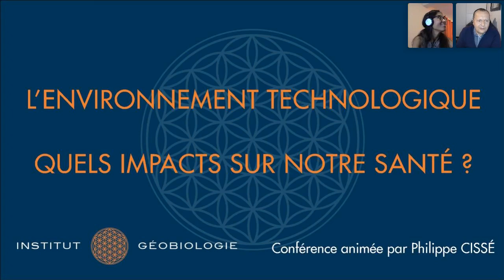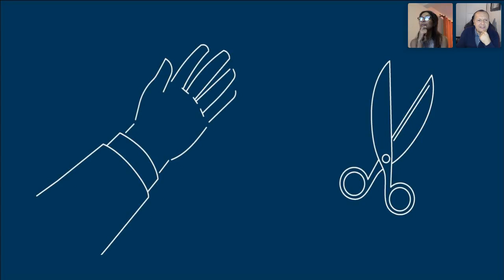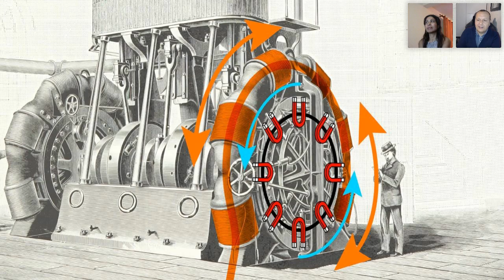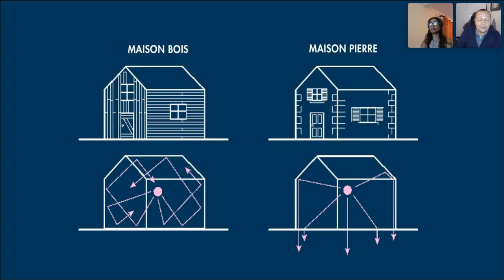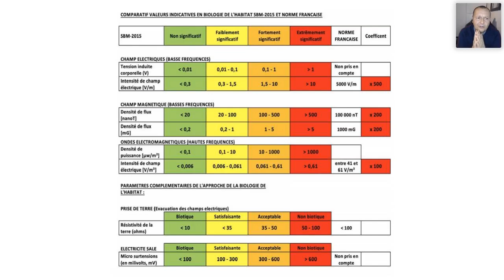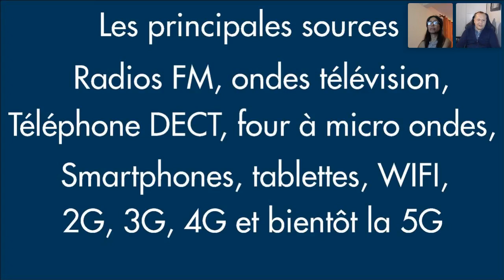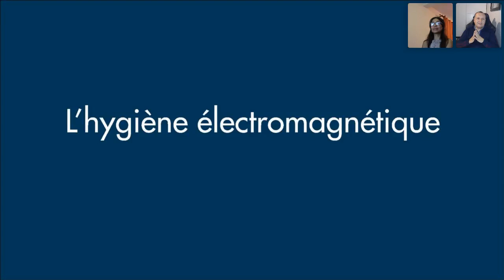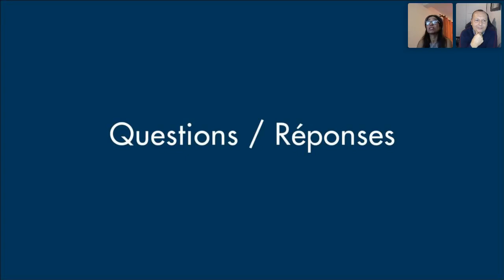"Les impacts de notre environnement technologique" avec Philippe Cissé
En géobiologie, nous étudions l’environnement naturel (cours d’eau, failles, réseaux énergétiques,...) et apportons des corrections ou dynamisons certains éléments dans notre habitations, lieu de travail,...
Depuis quelques années, se sont développées de nombreuses technologies et avons ajouté au naturel des ondes, du magnétisme électrique et bien d’autres choses.

Participez à cette conférence pour découvrir quels sont ces éléments, comment agissent-ils sur nos différents corps et quels sont ses impacts sur du long terme.